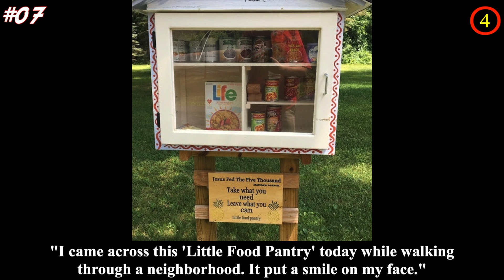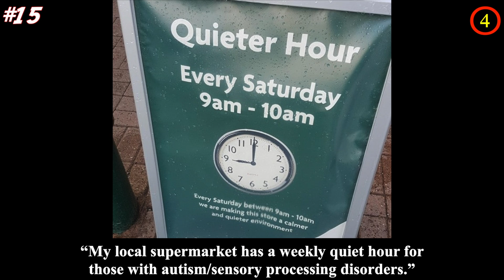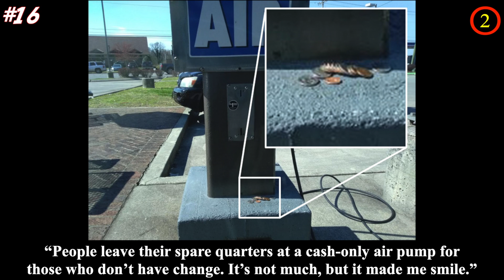Kindness Goes A Long Way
There is a saying “A little kindness goes a long way”. And that little act of kindness can change someone’s day and definitely can change your entire day.  When you show a little bit of kindness, that positive energy got pass around and people start to show a little bit of love and kindness towards others and a little bit of kindness goes a long way.

Do you think a little bit of kindness can go a long way? Share your experience with us in the comment section and pass around the positive energy.

💖💖MUSIC💖💖